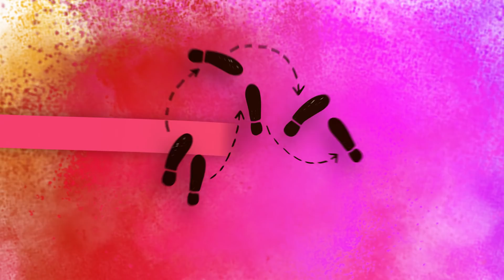My3 - Kosmos (Tańczymy Razem do Piosenki) Odcinek 13 My3 - TV dla Dzieci